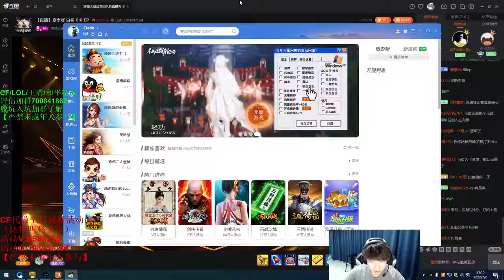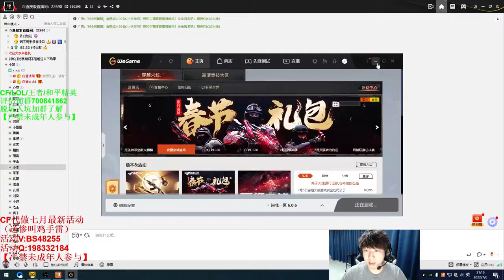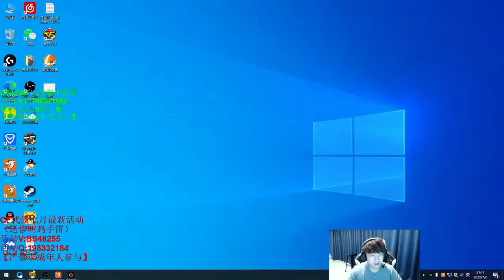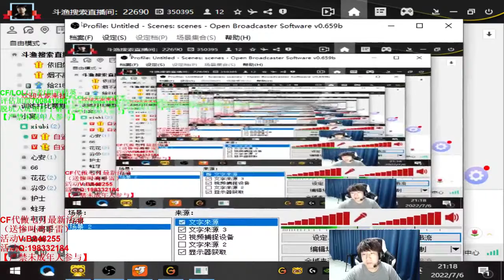soon as she entered the door, Ngu My Ha immediately asked - Kyothewolfpugthing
Kyothewolfpugthing
soon as she entered the door, Ngu My Ha immediately asked